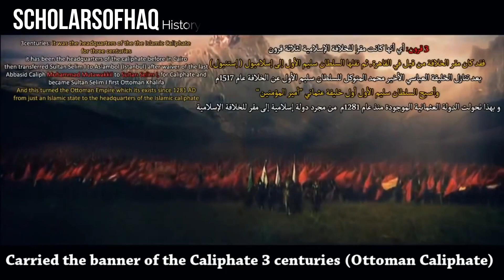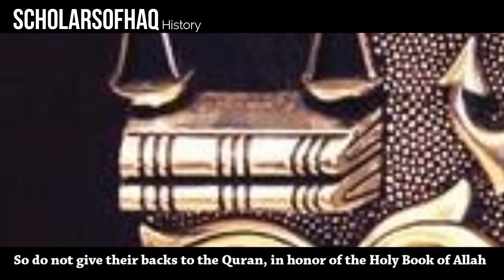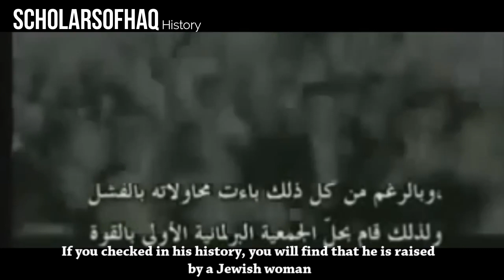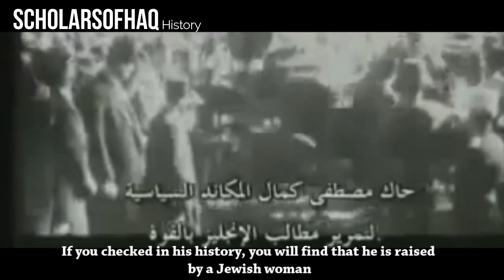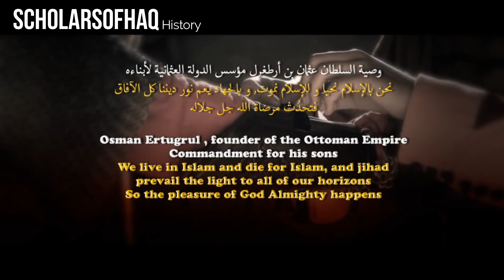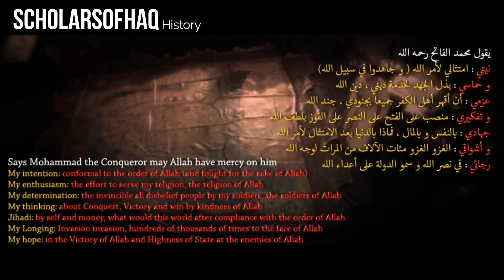Fall of The Ottoman Caliphate (Turkey) & Its aftermath